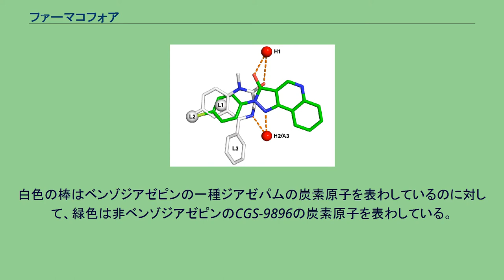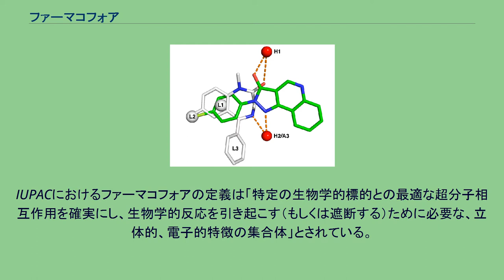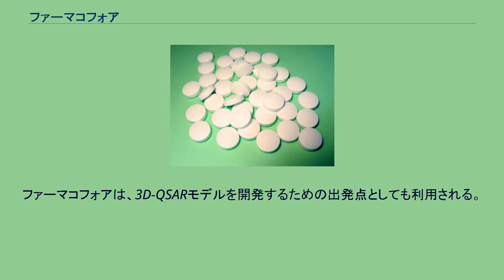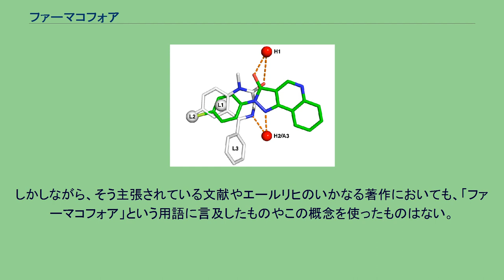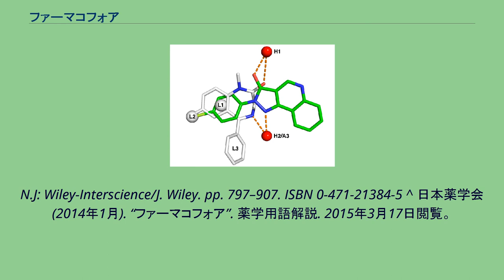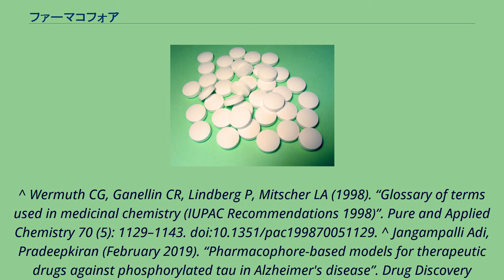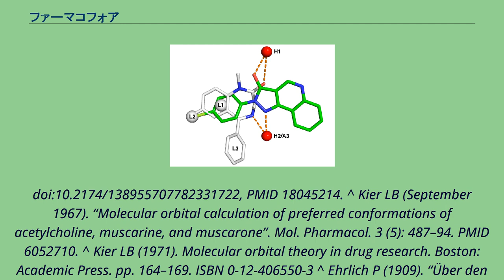ファーマコフォア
ファーマコフォアモデルの一例。
GABAA受容体のベンゾジアゼピン結合部位のファーマコフォアモデルの一例。
白色の棒はベンゾジアゼピンの一種ジアゼパムの炭素原子を表わしているのに対して、緑色は非ベンゾジアゼピンのCGS-9896の炭素原子を表わしている。
赤色と青色の棒はそれぞえ酸素原子と窒素原子である。
H1とH2/A3とラベルされた赤色の球はそれぞれ、受容体中の水素結合ドナー部位とアクセプター部位である。
L1、L2、L3は疎水性結合部位を示す。
ファーマコフォア（英: pharmacophore）は、生体高分子によるリガンドの分子認識に必要な分子の特徴（官能基群とそれらの相対的な立体配置）の（抽象的な）概念である。
IUPACにおけるファーマコフォアの定義は「特定の生物学的標的との最適な超分子相互作用を確実にし、生物学的反応を引き起こす（もしくは遮断する）ために必要な、立体的、電子的特徴の集合体」とされている。
ファーマコフォアモデルは、構造的に多様なリガンドがどのようにして共通の受容体部位に結合するかを説明する。
さらに、ファーマコフォアモデルを使用して、同じ受容体に結合する新規リガンドを、デ・ノボデザインやバーチャルスクリーニングで同定でき、創薬を支援する。
典型的なファーマコフォア要素には、疎水性重心、芳香環、水素結合アクセプターあるいはドナー、カチオン、アニオンがある。
これらのファーマコフォア点はリガンドそれ自身上に位置してもよいし、受容体中に位置すると推定される投影点でもよい。
新規なリガンドを同定するためには、これらの要素を同様の性質を持つ異なる官能基群と合わせる必要がある。
リガンド-受容体相互作用は通常「極性陽性」、「極性陰性」、「疎水性」である。
詳細なファーマコフォアモデルには疎水性体積や水素結合ベクトルなども含まれる。
ファーマコフォアモデルを開発するためのプロセスには、通常、次のステップが含まれる。
リガンドのトレーニングセットを選択する - ファーマコフォアモデルの開発に使用される構造的に多様な分子の集合体を選択する。
ファーマコフォアモデルは、生理活性を持つ分子と持たない分子を区別できるようにする必要があるため、分子セットには活性化合物と不活性化合物の両方を含める必要がある。
コンホメーション解析 - 選択した各分子のそれぞれについて、生物活性配座を含む可能性の高い、低エネルギー配座の集合体を生成する。
分子の重ね合わせ - 分子の低エネルギー配座のすべての組み合わせを重ね合わせる (「適合」させる)。
集合体内のすべての分子に共通の類似した (生物学的等価性の) 官能基が適合している可能性がある (例えば、フェニル環やカルボン酸基)。
最適な適合となる配座の集合体 (各活性分子から1つの配座) は、活性配座であると推定される。
抽象化 - 重ね合わせた分子を抽象的な表現に変換する。
たとえば、重畳されたフェニル環は、より概念的には「芳香環」ファーマコフォア要素と呼ばれる。
同様にヒドロキシ基は「水素結合供与体/受容体」ファーマコフォア要素として指定することができる。
検証 - ファーマコフォアモデルは、共通の生物学的標的に結合する一連の分子の観察された生物学的活性を説明する「仮説」である。
このモデルは、一連の分子の生物学的活性の違いを説明できる場合にのみ有効である。
新しい分子の生物学的活性が利用できるようになると、ファーマコフォアモデルを更新してさらに洗練させることができる。
現代の計算化学では、ファーマコフォアの概念を用いて、同様の生物学的活性を持つ複数の分子から本質的な特徴を決定できる。
次に、化合物データベースを検索して、同じ特徴を共有し、同じ相対配向に配置された分子を探すことができる。
ファーマコフォアは、3D-QSARモデルを開発するための出発点としても利用される。
このようなツールと「特権構造」と呼ばれる関連概念は「巧みな構造変更によって、複数の種類の受容体や酵素標的に対して有用なリガンドを提供できる分子フレームワーク」と定義される。
歴史的に、ファーマコフォアの概念はレモント・キール (英語版) によって確立された。
キールは1967年にこの概念に初めて言及し、1971年の論文でこの用語を使用した。
この概念の作成は、しばしば誤ってパウル・エールリヒに帰される。
しかしながら、そう主張されている文献やエールリヒのいかなる著作においても、「ファーマコフォア」という用語に言及したものやこの概念を...